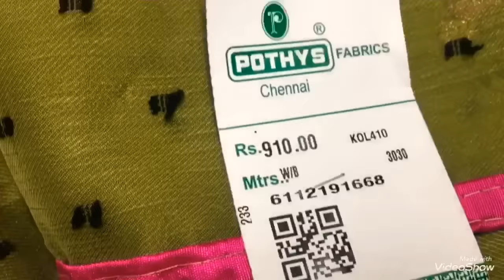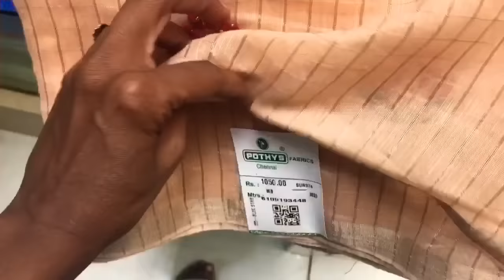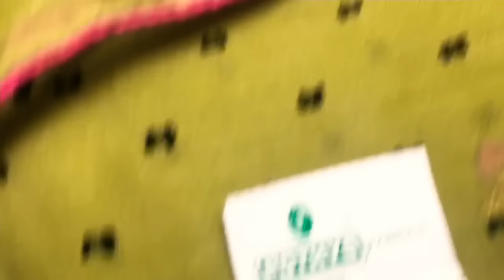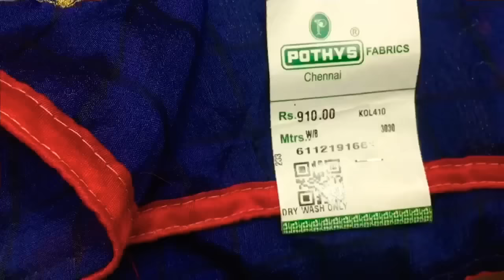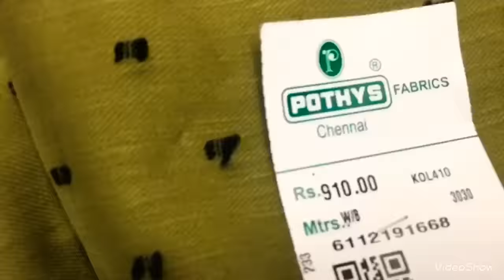Pothys fancy designer sana silk stone work sarees ,row silk beautiful , Linen glass work sarees..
Ppthys Traditional silk sarees ,
No.15.Nageswara,
Rao Road,
Opp-Duraiswamy subway,
T.Nagar,
Chennai
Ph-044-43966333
Open-closes-9am -10pm